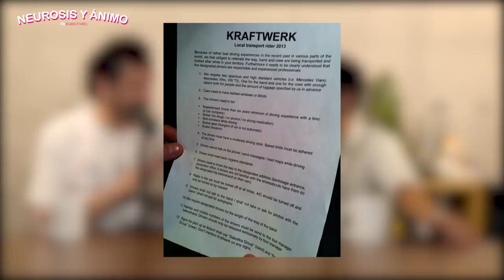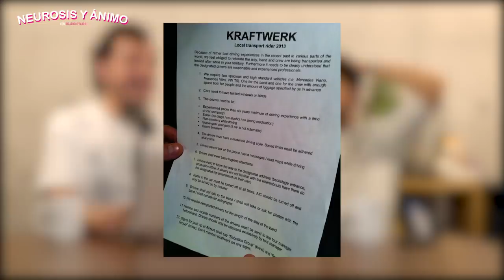Neurosis y Ánimo con Daniel Sosa - Nos peleamos en un show (Episodio especial)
Tropa una disculpa por la tardanza pero aquí tienen la dosis de Neurosis y Ánimo para darle cierre a su domingo, espero disfruten mucho de este episodio lleno de mucha amistad, anécdotas, gente con palas y bastantes shout out.